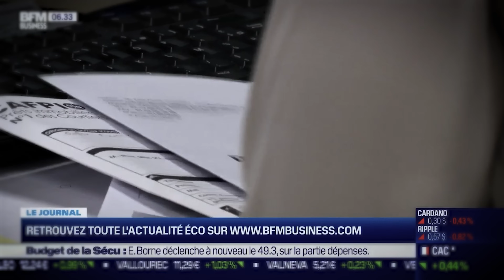Combien faut-il gagner pour EMPRUNTER en 2024 ?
➜ Intéressé par l’immobilier ? Prends rendez-vous pour en discuter par téléphone avec un membre de mon équipe:

Vous envisagez un prêt en 2024 mais vous vous demandez combien vous devriez gagner pour être éligible ? Que ce soit pour votre maison, pour un projet locatif, pour une résidence secondaire, dans cette vidéo informative, nous examinons les critères essentiels pour évaluer votre capacité d'emprunt.

Bon visionnage !